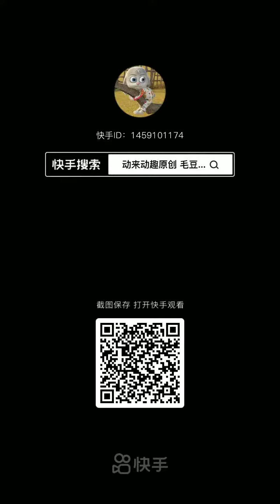Five Little Ducks - Amazing Songs With Animals | LooLoo Kids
Nina and Nico see the ice cream truck passing by the neighbourhood and want some for themselves! There are so many different flavours and colours! Watch as the whole family enjoy the yummy ice cream in this video and more by Little World!